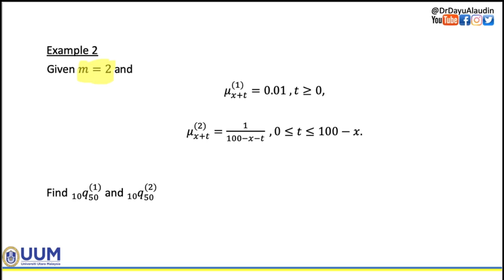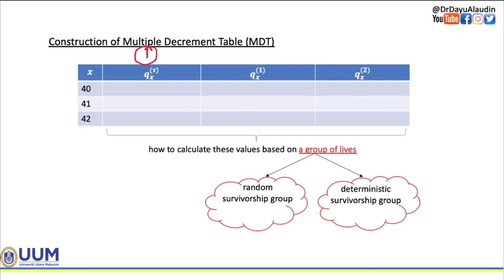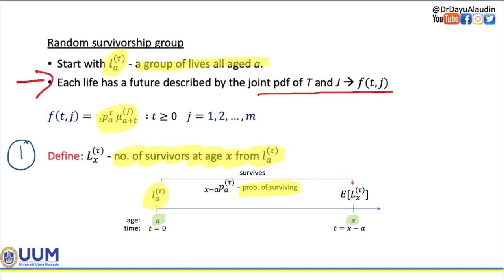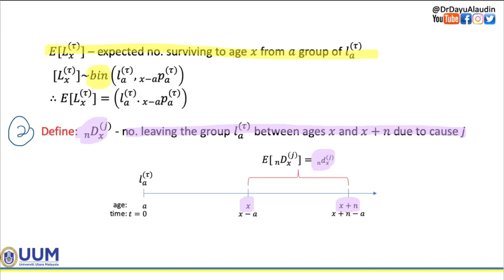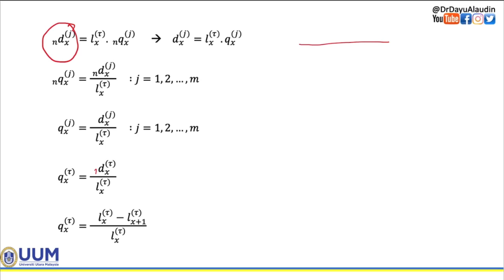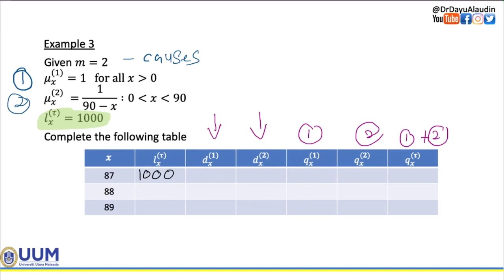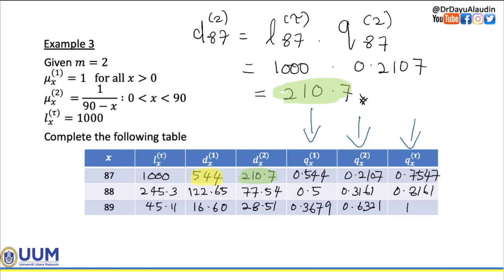Chapter 2 Multiple Decrement Part 2/4